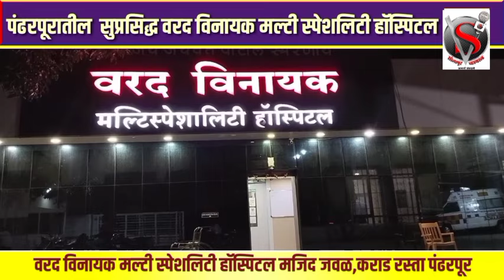पार्थ पवार-गजा मारणे भेटीवर जयंत पाटलांचे हाताची घडी तोंडावर बोट : संदीप मोहोळच्या हत्येनंतर टोळी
पार्थ पवार-गजा मारणे भेटीवर जयंत पाटलांचे हाताची घडी तोंडावर बोट : संदीप मोहोळच्या हत्येनंतर टोळी युद्ध भडकण्याचा धोका आहे.
Maharashtra politics#Maharashtra#Marathi News#Marathi Political News#Shivsena#ShivsenaUBT#uddhav Thackeray#EknathShinde#Devendra Fadnavis#NCP#BJP#Congress#Sharad Pawar#Ajit Pawar#Rahul Narvekar#ShivsenaMLA#Disqualification#Maharashtra Politics Crisis#Shivsena Crisis#NCPCrisis#Politics#Lokshahi Marathi#sanjayRaut#Sushma Andhare#BJPMaharashtra#BIg Breaking#Breaking#News#Marathinews#Maharashtranews#महाराष्ट्रचे राजकारण#महाराष्ट्र#मराठी बातम्यामराठी राजकीय बातम्याशिवसेना उद्धव ठाकरेएकनाथ शिंदेदेवेंद्र फडणवीस#राष्ट्रवादीभाजप काँग्रेस शरद पवार#अजित पवार#राहुल नार्वेकर#शिवसेना आमदार अपात्र#महाराष्ट्रचे राजकीय संकट#शिवसेना संकट#राष्ट्रवादी संकट#राजकारण#लोकशाही मराठीसंजय राऊत#सुषमा अंधारेभाजपामहाराष्ट्र मोठी बातमीठळक बातम्यामराठी बातम्यामहाराष्ट्र बातमी#solapur pandhrpur akluj mohol malashiras sagola maglvedha barshi madha#beed